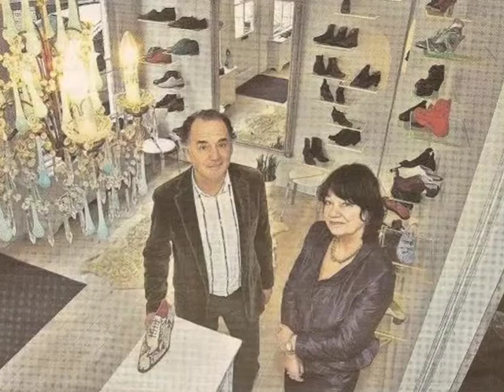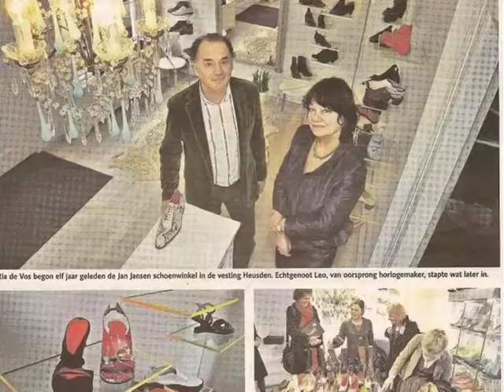Leo en Ria de Vos " Jan Jansen schoenenzaak " in Heusden